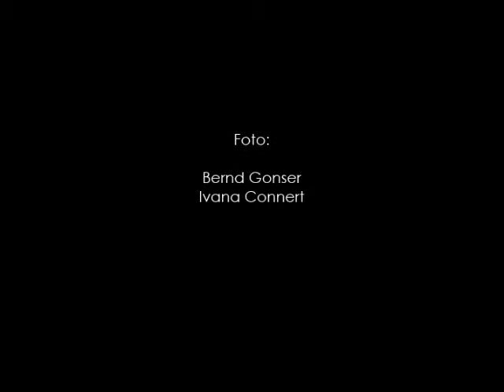Diashow Modenschau 2013